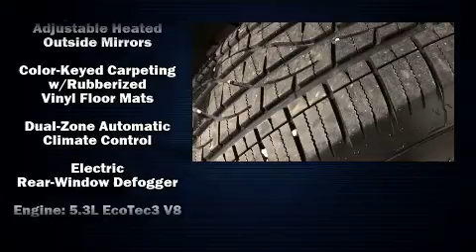2015 Chevrolet Silverado 1500 LT in Carrollton, OH 44615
Huebner Subaru
1155 Canton Rd.
in Carrollton, OH 44615

You can expect a lot from the 2015 Chevrolet Silverado 1500. It features an automatic transmission, 4-wheel drive, and a powerful 8 cylinder engine. A wealth of standard features means that you no longer have to sacrifice. Such as remote keyless entry, delay-off headlights, 1-touch window functionality, a trip computer, an outside temperature display, heated door mirrors, an overhead console, and cruise control. Premium sound drives 6 speakers, providing you and your passengers a sensational audio experience. Chevrolet ensures the safety and security of its passengers with equipment such as: dual front impact airbags with occupant sensing airbag, head curtain airbags, traction control, brake assist, a security system, onStar, and 4 wheel disc brakes with ABS. Electronic stability control ensures solid grip atop the road surface, no matter how challenging the driving conditions. We pride ourselves on providing excellent customer service. Please don't hesitate to give us a call.